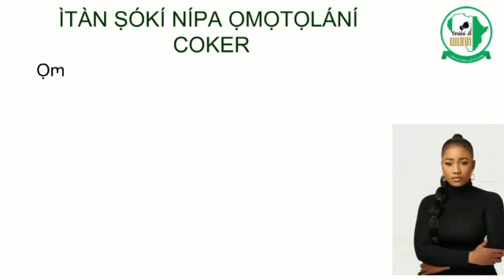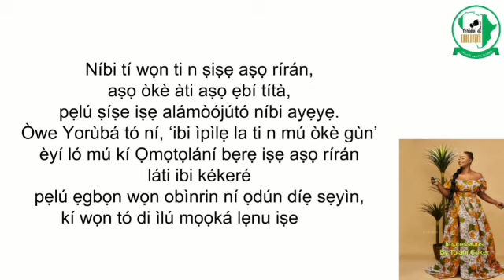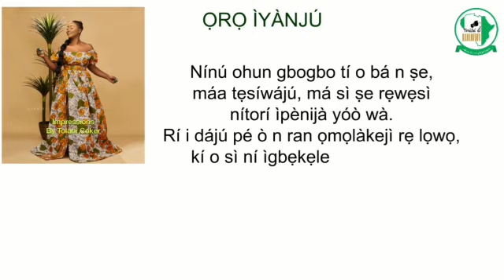Omotolani Coker, The Face of Yoruba di Wura for the Month of January 2021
BRIEF BIOGRAPHY OF OMOTOLANI COKER
Omotolani Coker is an indigene of Abeokuta in Ogun State. She lives and schooled in Lagos. Omotolani is a graduate of Education/Yoruba from the prestigious University of Lagos, Akoka, Lagos. Her passion for indigenous fashion brand made her establish a fashion industry called Impressions by Tolani Coker under which she established Aṣọ Òkè and Aṣọ Ẹbi, as well as Memorable Events by Tolani Coker. Omotolani Coker started her fashion business years back at a very low level by managing with one of her family members.

Impressions by Tolani Coker is ready to wear company, where she sells affordable ready to wear clothes. Under the auspices of Memorable Events, Omotolani Coker has organized many events all over Nigeria. As a fashion industry, she has featured in many exhibitions, such as GT Fashion Week, Zenith Fashion Week, Mente da Moda Exhibition, Babcock University Exhibition, Covenant University Exhibition, et c. Impressions by Tolani Coker has trained and inspired over seventy students and she has been a role model to many youths on fashion.

WORD OF ADVICE
In anything you do, never give up, keep moving because challenges will come. Help others and always put your trust in God.